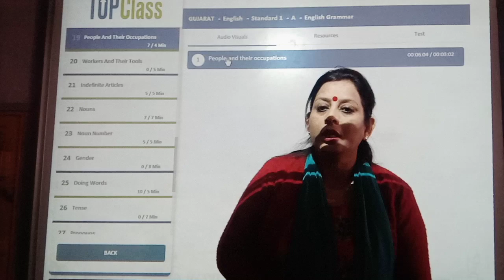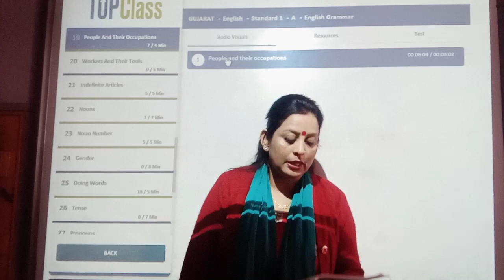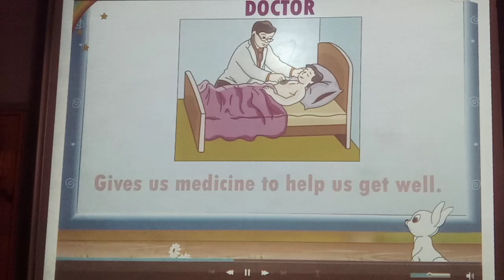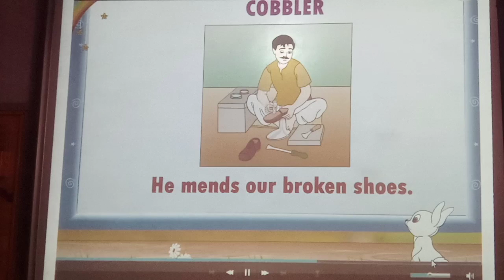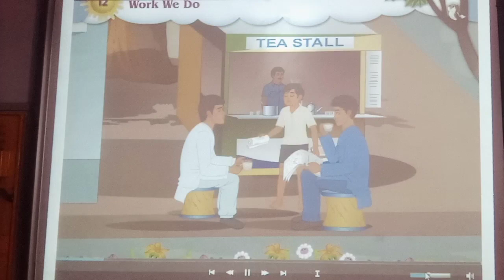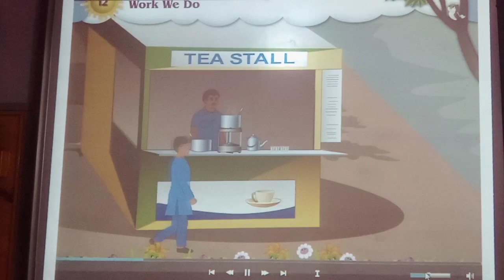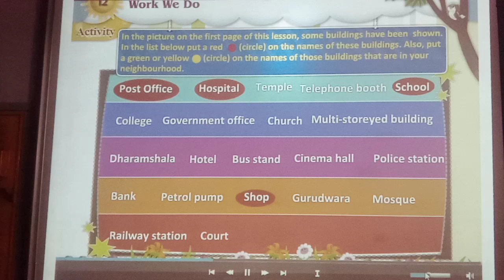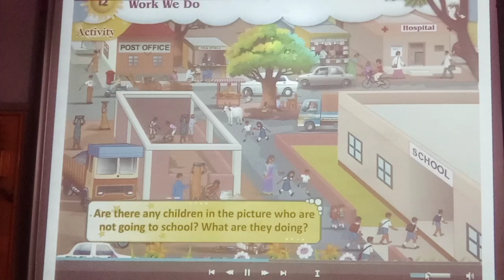ENG MED STD 1 SUB ENV CH 10 REVI